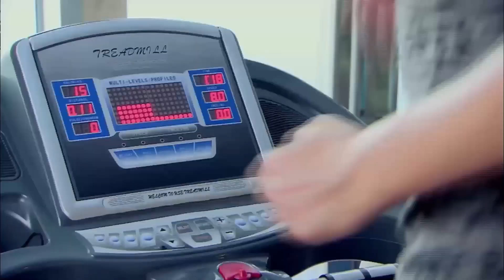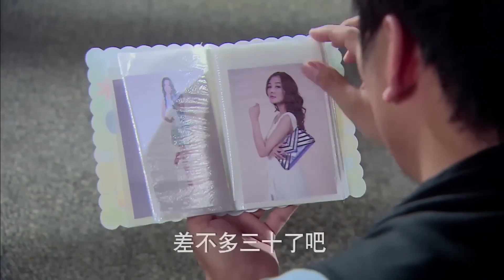MUTLISUB现代甜宠电视剧【灼夏情书🏵️】▶EP 04 年少轻狂的爱恋，抓住就不想放手，那个灼热的夏天第一眼就看上的人，一定会喜欢很久。（主演：陈哲远、宋轶）